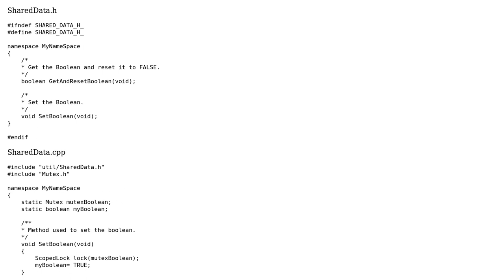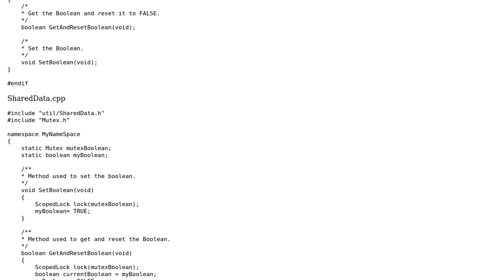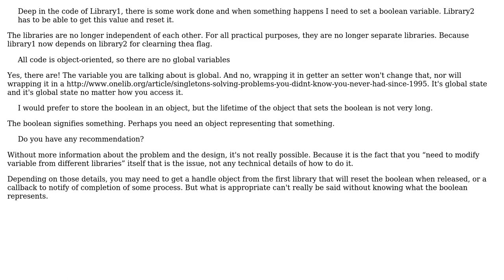Software Engineering: Modify variable from different libraries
With thanks & praise to God, and with thanks to the many people who have made this project possible! | Content (except music & images) licensed under CC BY-SA | Music | Images & others | With thanks to user J.PG user Jan Hudec user Glorfindel and the Stack Exchange Network Trademarks are property of their respective owners. You are responsible for your own actions.